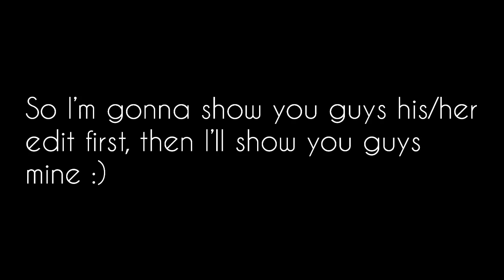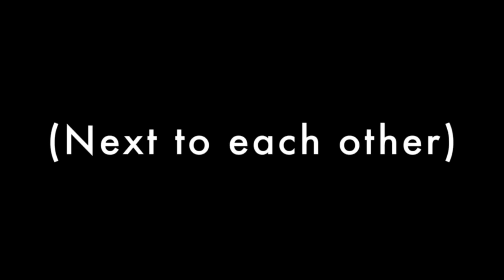Recreated An AE Edit On Videostar!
edit creds to nightskies!

☼ comment some video requests!

☼ people in this video: emma chamberlain

☼ love u guys see you in my next video!